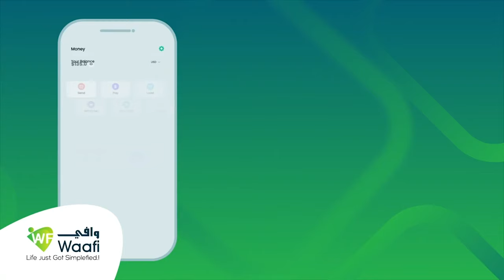"Anniga waxa ka soo jeeda Beesha Shanaad ee Jareer weyne waa ku dulmanahay Dastuurkan....."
"Anniga waxa ka soo jeeda Beesha Shanaad ee Jareer weyne waa ku dulmanahay Dastuurkan,Doorasho qof iyo cod in la qabto ayaan rabnaa"Xildhibaan C/fitaax Qaasim.